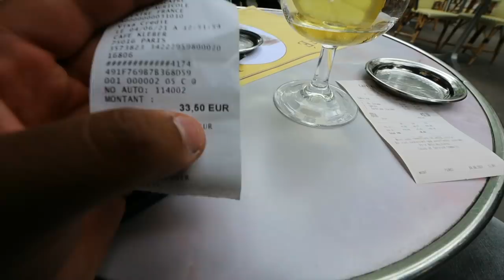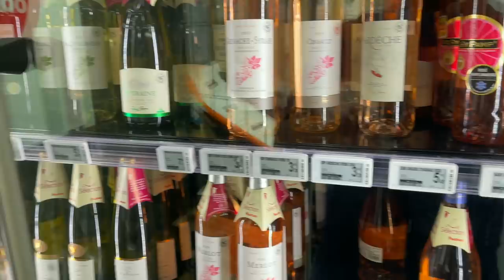We fell in love in Paris again !! | Paris Hindi Vlog | luxury shopping village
This is the second episode of my Paris series and as you guys requested from a long time now, I tried to make this vlog longer as there are so many things to do and explore in Paris that a short video wouldn't do justice to it. We explored the iconic Arc Du Triumph, World famous fashion street Champ Elysees and one of the most famous shopping village of Europe called the La Ville village.

BEST PLACES TO GET MUSIC FOR YOUTUBE -  ( All of music in my videos are from here only)
1) ARTLIST (Get 2 extra months for free on annual subscription with my link)